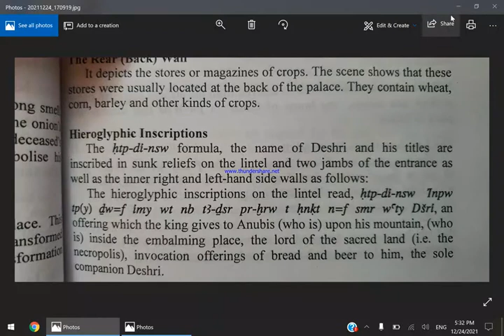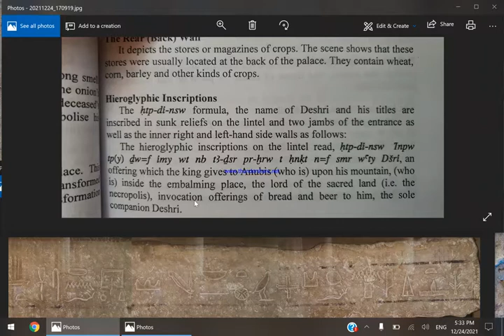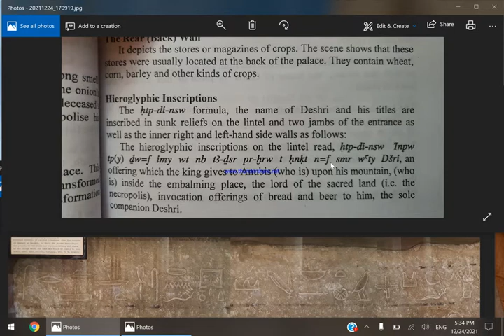Reading Hieroglyphics of Deshri Burial Chamber - قراءة الهيروغليفى والقرابين من على غرفة دفن دشرى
Reading Hieroglyphics of Deshri Burial Chamber
قراءة الهيروغليفى والقرابين من على غرفة دفن دشرى
منهج سنة تانية ارشاد سياحى
المرجع:
Masterpieces of the Old and Middle Kingdoms in the Egyptian Museum, Cairo - Dr. Amgad Joseph